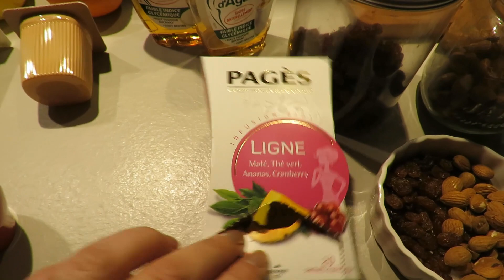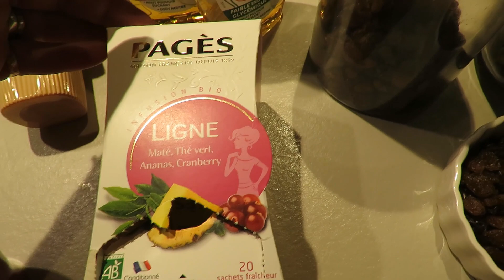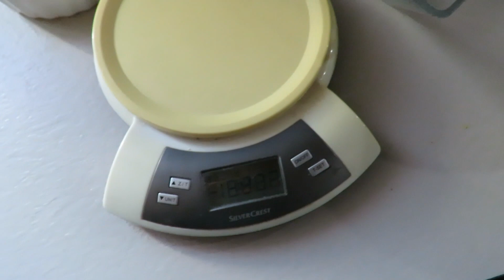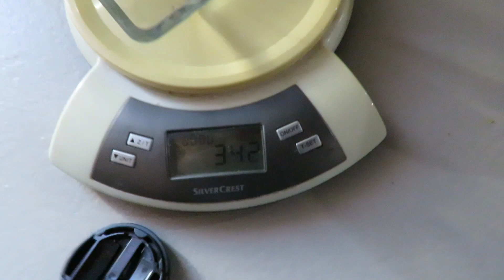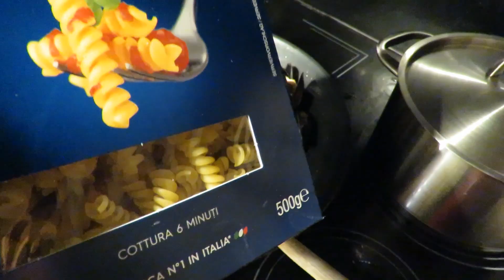ПОХУДЕНИЕ с БОЛЬШОГО ВЕСА / ДНЕВНИК ПИТАНИЯ / Рецепты и Рацион на Неделю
🌷Спасибо ,что зашли на мой канал и открыли это видео🌷